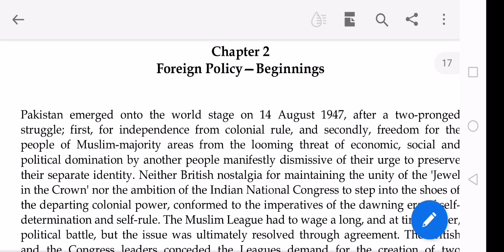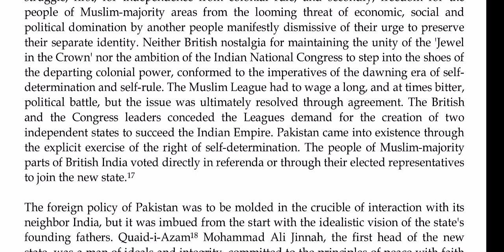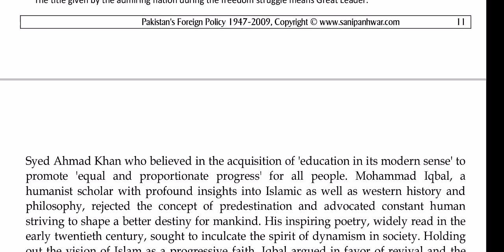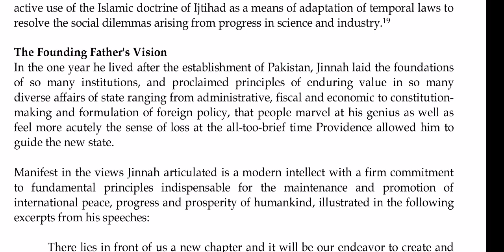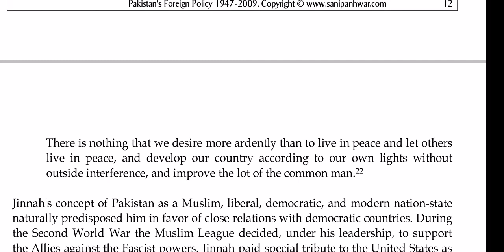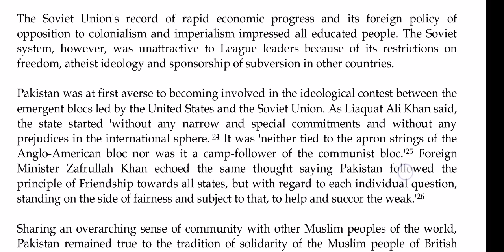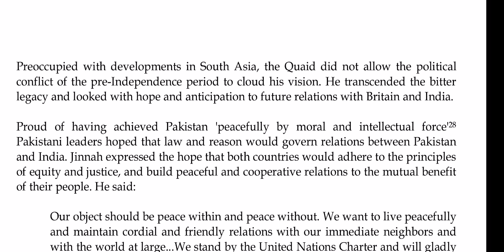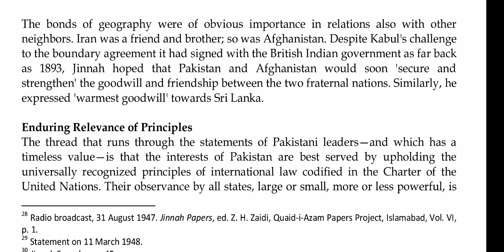Pakistan's Foreign policy by abdul sattar. chapter 2 part a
Video include
 Reading, explanation,  and short analysis.